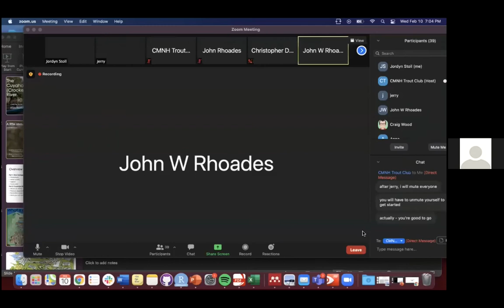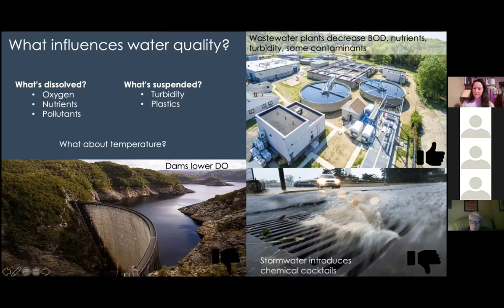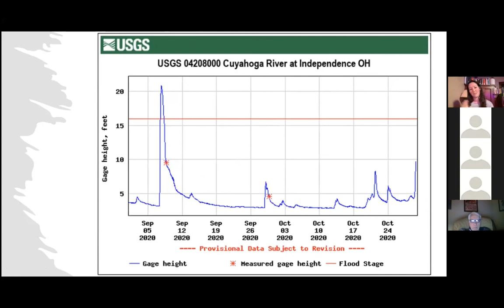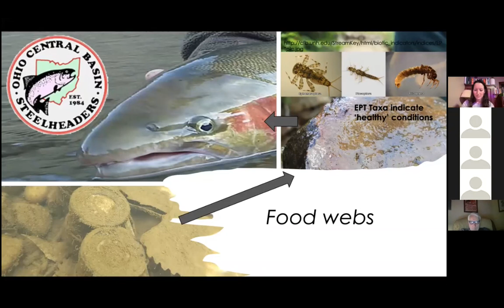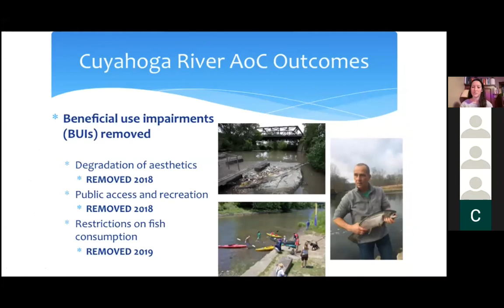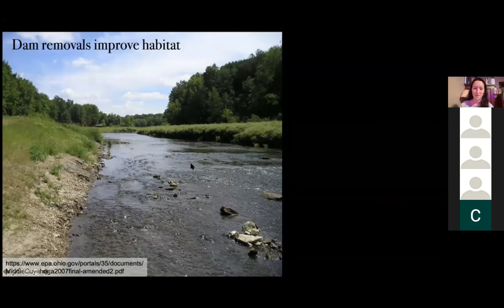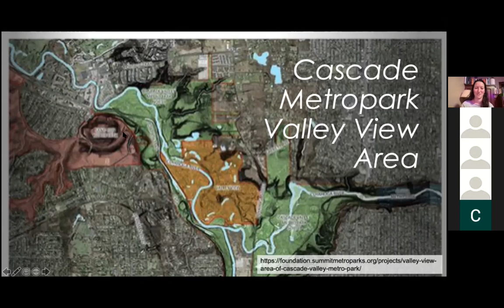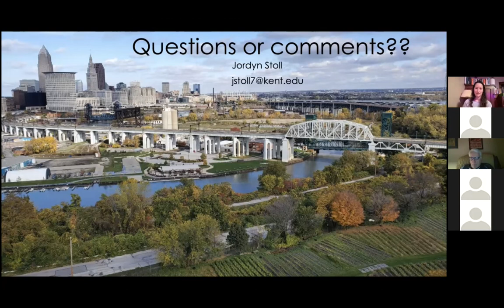The Cuyahoga River- The Rebirth of a Waterway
Ms. Jordyn Stoll, a PhD candidate in Ecology at Kent State University, gives an overview of the current state of the Cuyahoga River watershed.  Much maligned for long-standing pollution problems, the “burning river” has undergone extensive management in recent years that have improved the water quality significantly.  The Cuyahoga has been designated as Ohio’s latest water trail and now supports a wide range of recreational activities including canoeing, kayaking, and fishing.